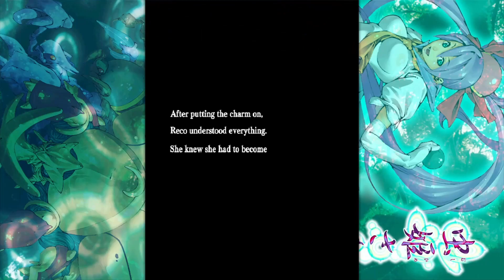Let's Play: Mushihimesama 1.5 (Survival 1CC)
Very sloppy even for a survival, but a 1CC none the less. :)

Version: 1.5 on Steam
Controller: Hori RAP 4 Kai
PC: Ryzen 5 3600, Radeon RX 6700 XT, 32 GB RAM